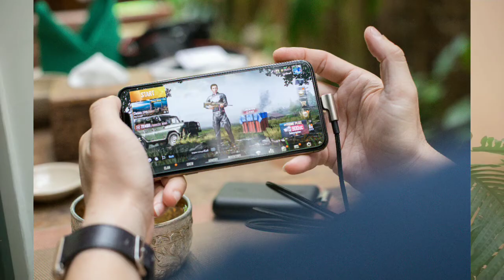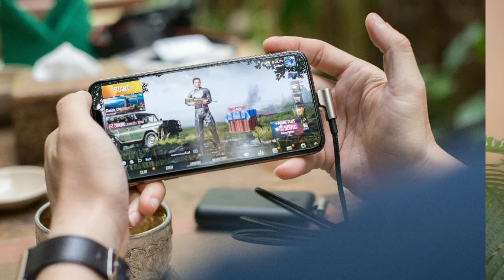BATTLEGROUND MOBILE INDIA| PRE-REGISTRATION|gameplay,features and difference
namaskar dosto is video mai aapko battleground mobile india ke bareme gameplay krafton ke dwara pre registration sabke baareme bataya hai battleground mobile india official channel bhi aayegi ab to shayad
battleground mobile india ke bareme kahi youtubers ne jese ki technical guruji sabne videos banaya hai
magar aapko mera video jara alag lagega content bhi difference par hai ki battleground mobile india and pubg difference

thanks for you support and love keep sharing my videos to enhance other's knowledge